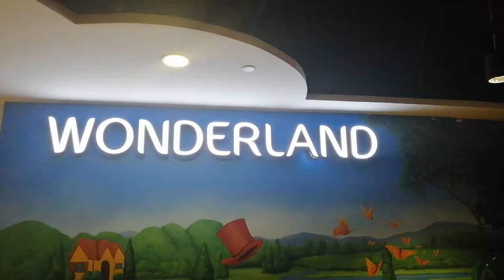Indoor Playground Singapore - Wonderland at Waterway Punggol